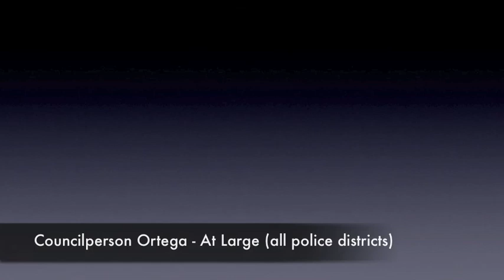Councilperson Ortega May 2013